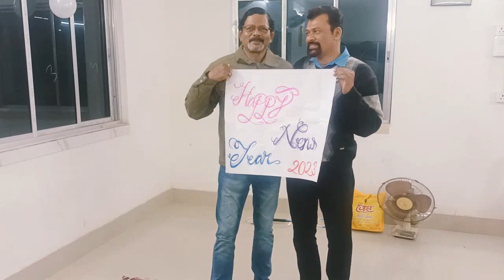New Year Party Celebration On 31st Night/নতুন বছরের আগমনে ছোট্ট করে একটু আয়োজন/Happy New Year 2023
New Year Party Celebration On 31st Night